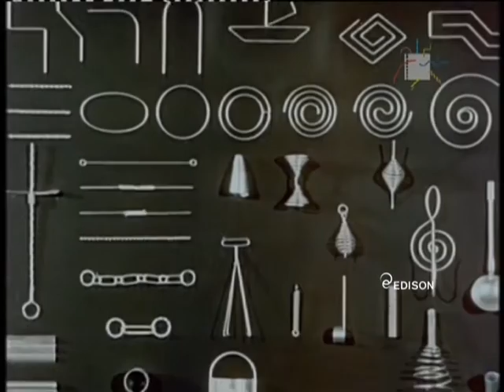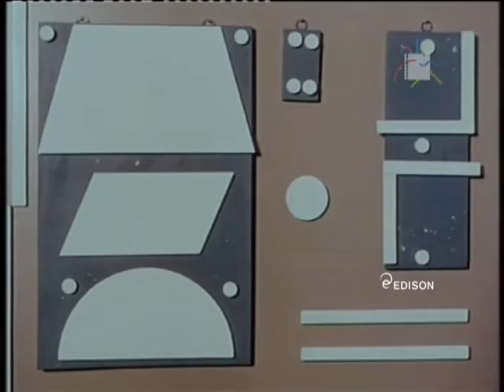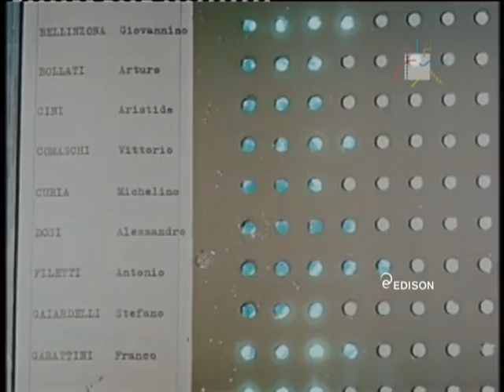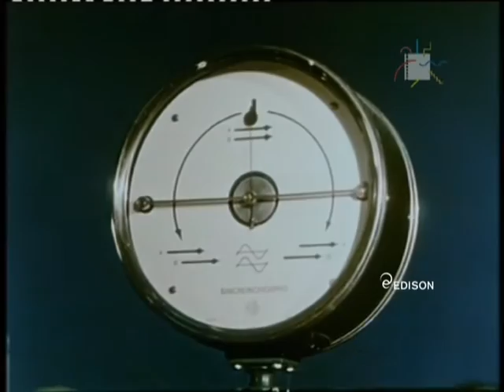Michelino I B (Ermanno Omi, 1956)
Le vicende di un bambino calabrese: dal piccolo paese di pescatori al corso di formazione professionale Edison di Voghera per diventare un operario specializzato. Gli studi e la crescita professionale del giovane accompagnano il delicato momento del passaggio dall’infanzia all’adolescenza. Lontano dalla famiglia, nella grande Milano, alla fine del primo anno scolastico Michelino ritornerà al suo paese natale un po’ più sicuro di sé, più autosufficiente, più adulto.

(Archivio Nazionale Cinema d'Impresa, Fondo Edison)